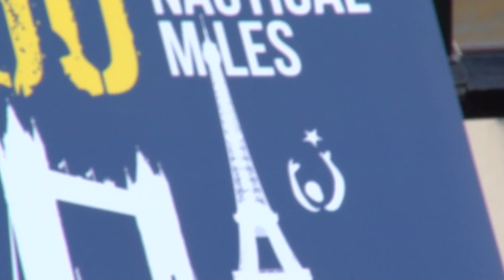TOWER TO TOWER Challenge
I spoke to Tony Pulis, Hugh Dennis and Nick Hancock ahead of the Tower to Tower challenge for the Donna Louise Children's Hospice.